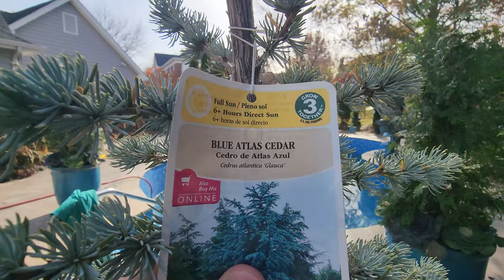Getting Out of Town || Clearance Plants & Pool Reconstruction Updates || Saturday Vlog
I let ChatGpt make the video description and it's ridiculous enough that I had to share it! So grandiose!

Welcome to an exciting adventure that combines aquatic wonders and home improvement delights! 🌊🏡

In this video, join us on a mesmerizing journey to the Georgia Aquarium, where we explore the awe-inspiring marine life and share the magical moments of our visit. From vibrant coral reefs to majestic sea creatures, you'll experience the beauty of the underwater world.

But that's not all – buckle up as we transition from the aquatic realm to the comfort of home! Upon returning, we'll dive into the world of pool re-construction, sharing insights into the process, design choices, and the incredible transformation. Get ready for a behind-the-scenes look at the renovation journey!

And if that wasn't enough, we've got a special treat for plant enthusiasts! From lush foliage to unique specimens, these plants bring life and vibrancy to our surroundings.

Join us on this dual adventure of exploration and home improvement – a perfect blend of the extraordinary and the everyday. Let's embark on this journey together! 🌿🐠✨

0:00 intro
0:52 aquarium
4:05 updates

Gardening Supplies
GE LED 32 watt Grow Light PAR 38